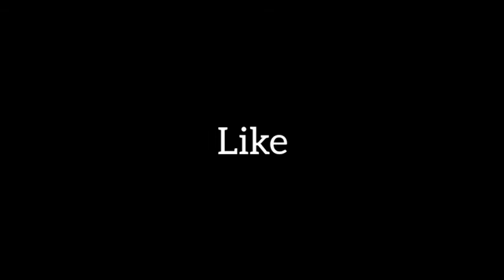অবয়বের ছায়া || অশরীরী রহস্য || Episode 06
আজ অশরীরী রহস্যের ষষ্ঠ পর্ব। এই পর্বে আমরা আপনাদের সাথে দুইটি ভৌতিক ঘটনা শেয়ার করেছি। আশা করি আপনাদের ভালো লাগবে।